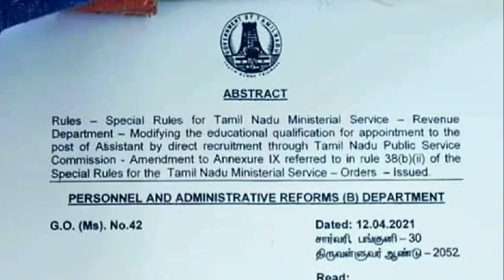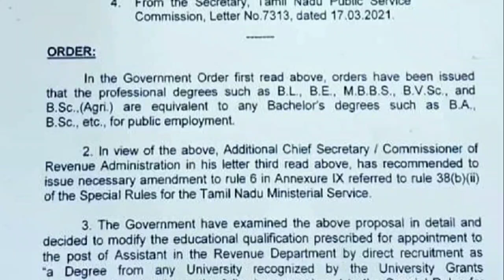TNPSC GROUP 2 - REVENUE ASSISTANT (வருவாய் உதவியாளர்) கல்வி தகுதி மாற்றம்